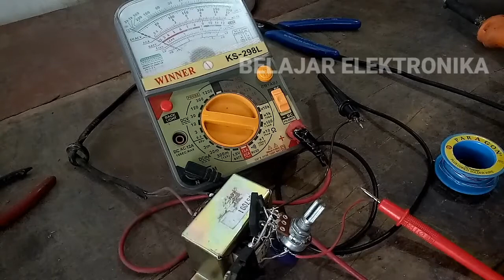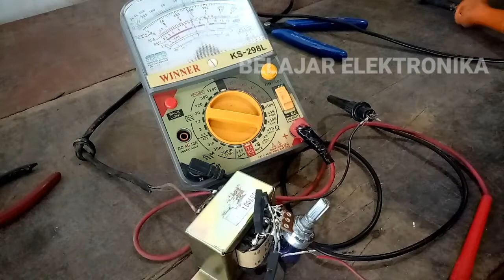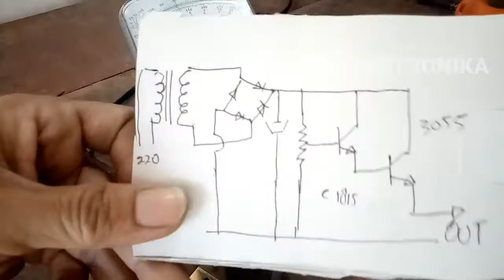make variable adapter 220 to dc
variable adapter